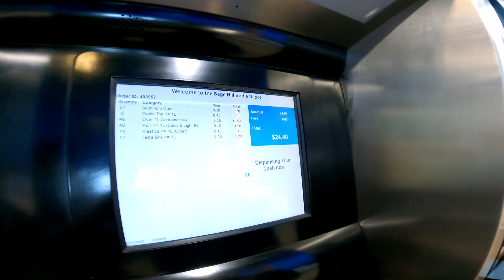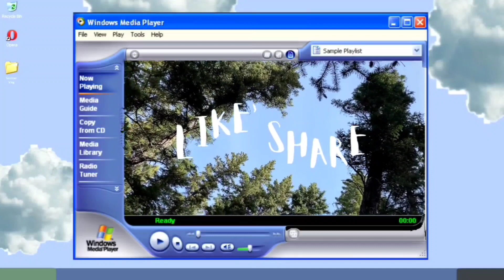BASURA NAGING PERA | BUHAY SA CANADA 🇨🇦 | TEAM SOLIMAN VLOG